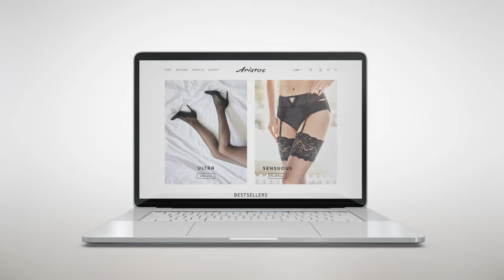Aristoc Website Case Study - Absolute Design creates Magento 2 multi-currency website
Magento 2 multi-currency website to drive business forward.